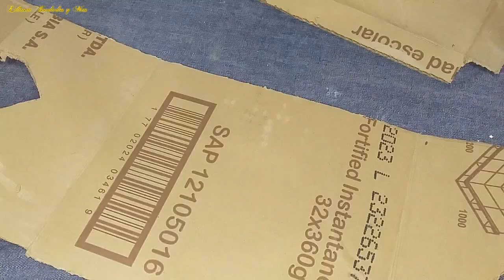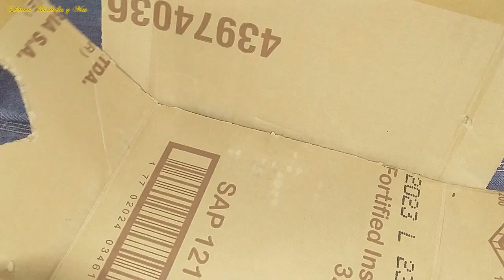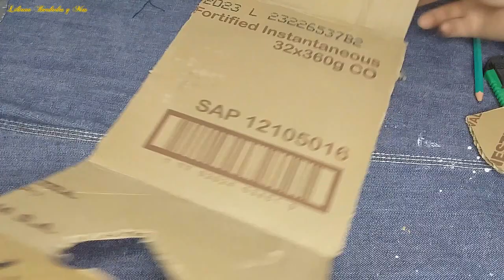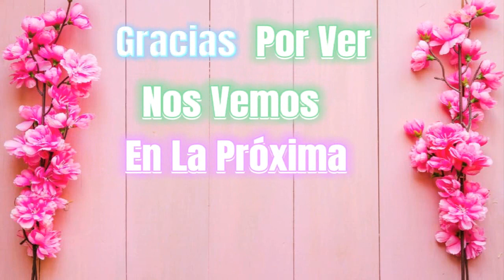Cesta Para El Dia De La Madre |Basket For Mother's Day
Cesta Para El Dia De La Madre
Este video es de Mi Propiedad y fácil de hacerlos con material reciclado espero lo puedan hacer y también sirve para cualquier ocasión del año
las mejores manualidades caseros y manejo de reciclaje

Basket For Mother's Day
This video is My Property and easy to make with recycled material I hope you can do it and it also works for any occasion of the year
the best homemade crafts and recycling management